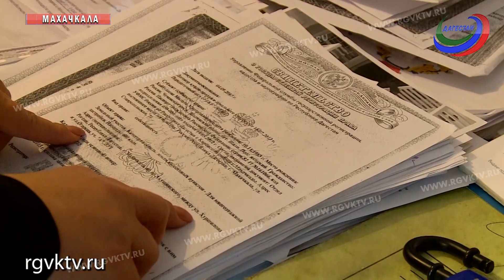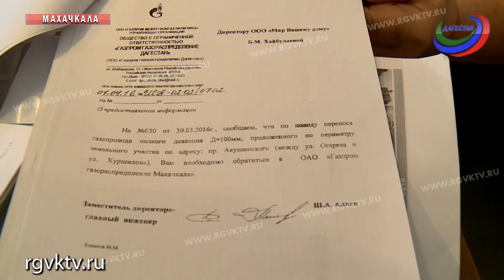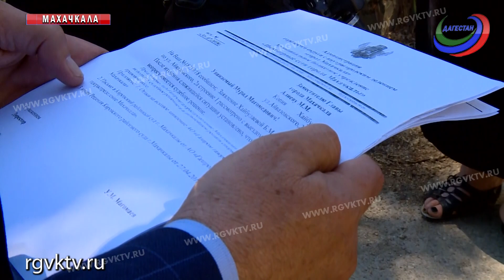Почти 10 дней без газа и горячей воды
В таких условиях оказались жители домов по улице Айвазовского в Махачкале. А все дело в том, что мусороуборочная машина повредила газовую линию, которая питала местную котельную.